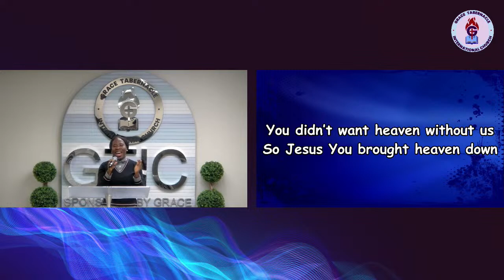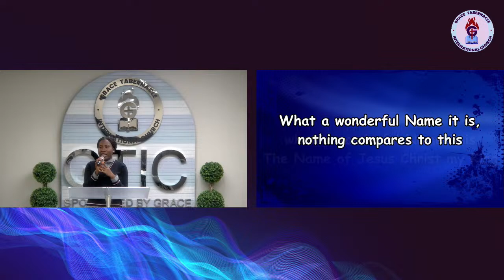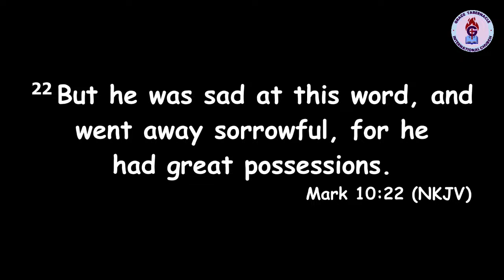Bible Study: Love The Lord With All Your Strength